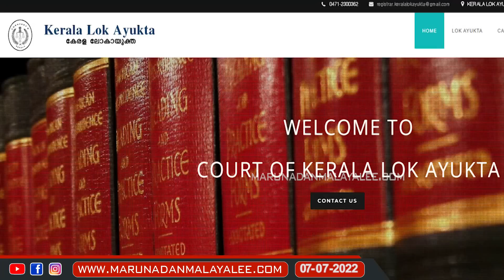ഒറ്റവർഷംകൊണ്ടു പിണറായിയുടെ ഒരായിരം ഉഡായിപ്പുകൾ.. I About pinarayi vijayan government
ഒറ്റ വർഷം.. ഒരായിരം ഉഡായിപ്പുകൾ.. പിണറായിസത്തിന് അന്ത്യകൂദാശ...